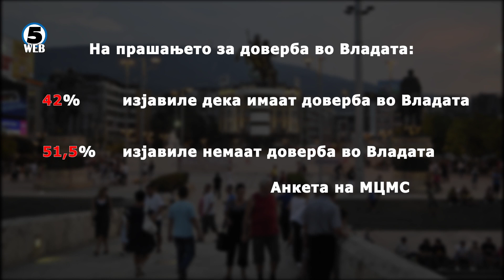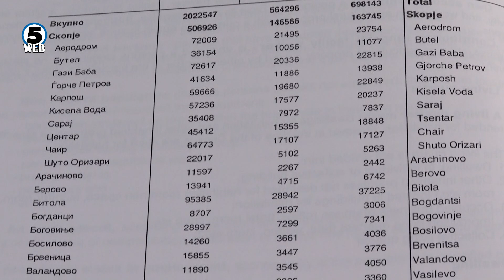Анкета: Вкупно 78% од граѓаните сметаат дека државата е во политичка криза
42 отсто од граѓаните имаат доверба во Владата, од нив 61,8 проценти етнички Албанци, додека од припадниците на другите етнички заедници 51,5 отсто.